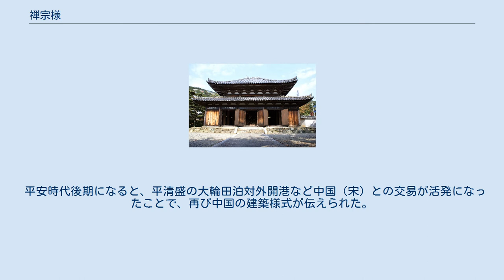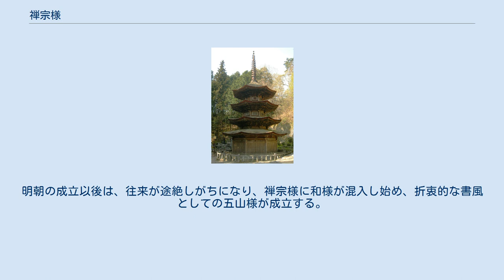禅宗様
功山寺仏殿（山口県、国宝） 禅宗様（ぜんしゅうよう）は、日本の伝統的な建築様式の一つ。
唐様とも言う。
 鎌倉時代初期から禅宗寺院で取り入れられ始め、武士の帰依を受けたことで13世紀後半から盛んになった様式で、当時の中国建築の直写が目指された。
従来の寺院建築様式である和様、また鎌倉時代初期にもたらされた大仏様に対する言葉。
大仏様とは共通する部分も多く、あわせて鎌倉新様式または宋様式と総称される。
 飛鳥・天平時代に中国から伝えられた建築様式は、平安時代を通じて日本化し、柱を細く、天井を低めにした穏やかな空間が好まれるようになった。
平安時代以降、日本化した建築様式を和様と呼ぶ。
 平安時代後期になると、平清盛の大輪田泊対外開港など中国（宋）との交易が活発になったことで、再び中国の建築様式が伝えられた。
まず入ってきたのは東大寺再興の際に用いられた様式で、大仏様と呼ぶ。
 その後、禅僧が活発に往来し、中国の寺院建築様式が伝えられた。
これは禅宗寺院の仏堂に多く用いられ、禅宗様と呼ぶ。
 大工の伝承では、寺院建築に和様・天竺様・唐様という区別が行われ、明治時代以降の建築史でも使用してきた。
第二次世界大戦後、建築史家太田博太郎が「天竺様ではインドの建築様式と誤解される。大仏殿の復興に使われたので大仏様と呼ぶべき」「唐様は禅宗寺院に使われたので、禅宗様と呼ぶべき」と提唱し、現在の建築史では一般的に和様・大仏様・禅宗様が使われている。
歴史教科書などでは、天竺様・唐様という呼び方も残る。
 詰組（神奈川・建長寺仏殿） 鏡天井と化粧屋根裏（和歌山・善福院釈迦堂） 一部は大仏様の特徴にも通じる。
 本格的な禅宗様建築は残っていないが、建築様式は忠実に継承された。
 書道史上においても、入宋留学僧や来朝僧らが伝えた、当時の中国で流行していた書風を禅宗様と呼んでいる。
蘭渓道隆や一山一寧らの墨蹟が、その代表である。
明朝の成立以後は、往来が途絶しがちになり、禅宗様に和様が混入し始め、折衷的な書風としての五山様が成立する。
義堂周信や絶海中津らがその代表である。